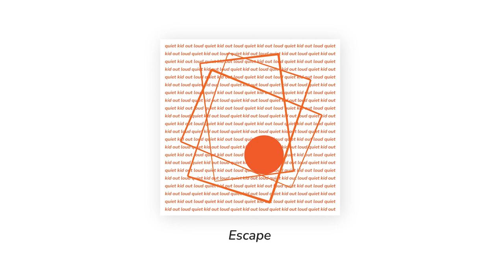Escape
Quiet kid out loud  is a selection of experimental music production from 2017 to 2020. Every track brings you on a different audio journey from start to finish, creating story without vocals, songs are left for interpretation.

Songs are free to use for commercial use.